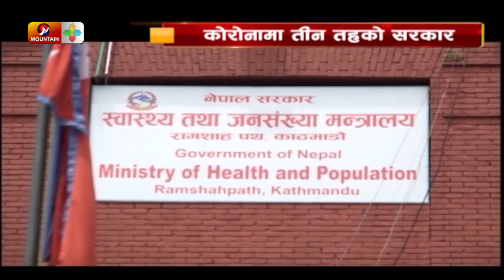महामारीमा समेत भ्रष्टाचार | सरकारी निकायबीचमै समन्वयको चरम अभाव | COVID-19 News Nepal | Mountain TV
description tags

corruption in nepal,
bhrastachar kand in nepal,
ghus,

corruption in local government,
nepal corruption rank,
akhtiyar durupayog anusandhan aayog,
bharstachar in nepal,
black money,
kalodhan,
private sector corruption in nepal,
An Analysis of Corruption in Nepal,
ciaa nepal,
economic corruption in nepal,
anti-corruption strategies,
transparency,
corruption in political and beaurocracy,
money and corruption,
Commission for the Investigation of Abuse of Authority,
NGO corruption in nepal,
Fight Against Corruption In Nepal,
Rastriya Anusandhan Bibhag,
bhrastachari nepali raajniti,
brastachar birudha,
nepal ma brastachar
mountain TV,
mountain TV live
mountain television,

hastags